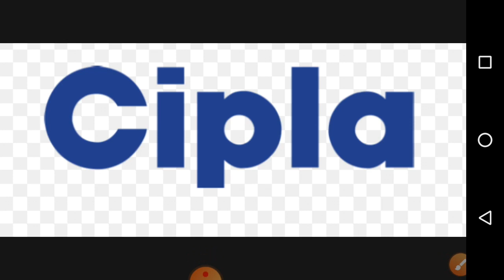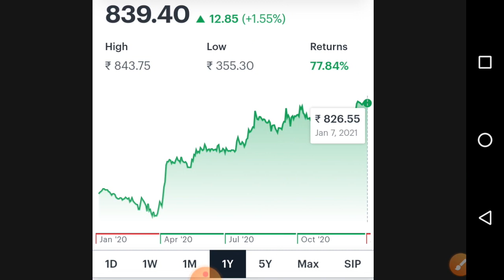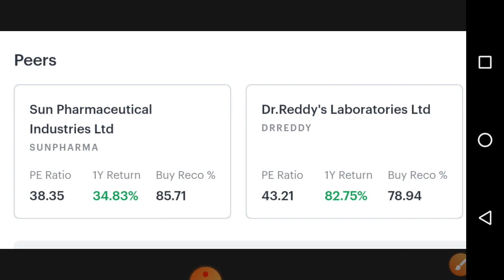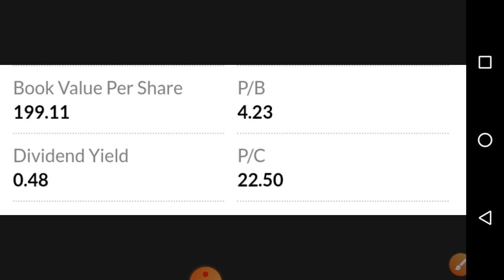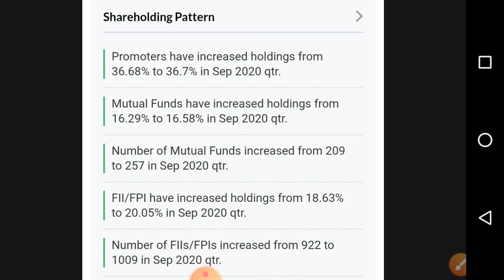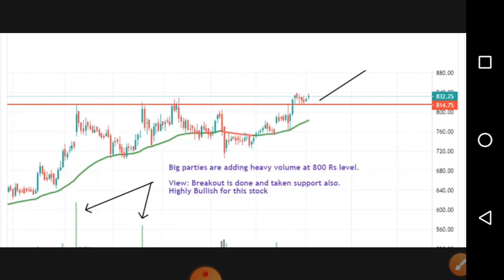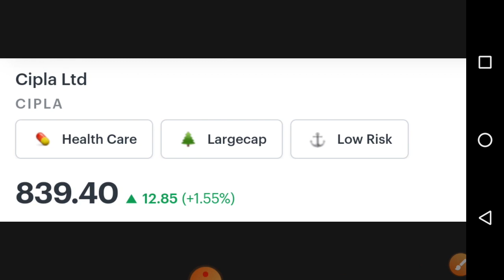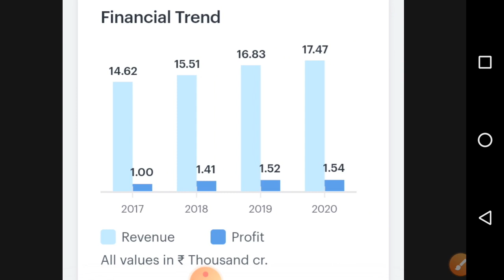cipla share news today, cipla tablet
Trident share latest news, trident target share price, trident share latest news today

Nifty50
Nifty Bank
Nifty Futures
Nifty Option
Nifty50 Chart
nifty tomorrow
nifty options trading strategies 28 Sep 2020
Call ?? Put Options ??? ?? ? ? ??
banknifty
nifty intraday trading strategy
intraday trading setup for tomorrow 28 Sep 2020
banknifty analysis
LOAN MORATORIUM SC HEARING
SEBI NEW MARGIN